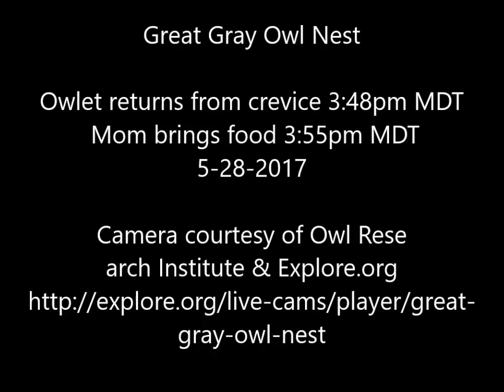Great Gray Owl Nest Owlet returns from crevice 3:48pm MDT Mom brings food 3:55pm MDT 5-28-2017